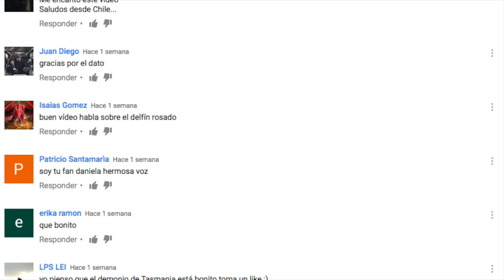QUETZAL....BELLEZA DE DIOSES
CURIOSIDADES, MUY INTERESANTE, CUTE, MASCOTAS, DATOS CURIOSOS, ANIMALES, CURIOSIDADES DE ANIMALES
Si te late CONSTANZA PLAY te van a encantar los nuevos canales...

Ya somos más de 95,188 almas suscritas y unidas en CONSTANZA PLAY!  95,276CURIOSIDADES, , MUY INTERESANTE, CUTE, MASCOTAS, ANIMALES BONITOS,
LEMUR, ASOMBROSOS SALTARINES

Ya somos más de 93,719 almas suscritas y unidas en ANIMAL WORLD! 93,790